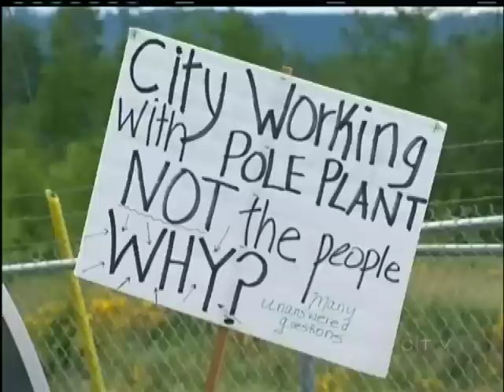Campbell River Neighbours Make Noise over Pole Yard